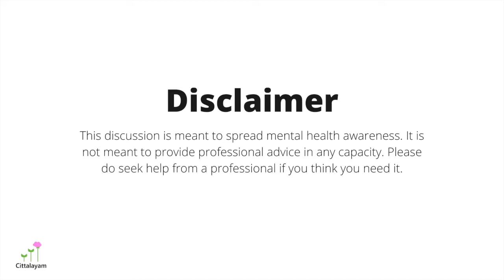Let's Talk About The Mental Health Pandemic We Are Going Through | Cittalayam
▶️ This video is all about real circumstances! In this segment, we are answering the question, "Why has anxiety gone up due to the pandemic?"

✏️ Share your thoughts with us in the comment section! And, if you want to see a different question being answered by us, you know how to reach us!

PANEL
► Akshay
► Ilakkiya
► Deepak

EDITS
► Krishna

MUSIC
► Saron

🌎 About Cittalayam: Cittalayam is an organization whose objective is to destigmatize mental health around the world, starting with India.